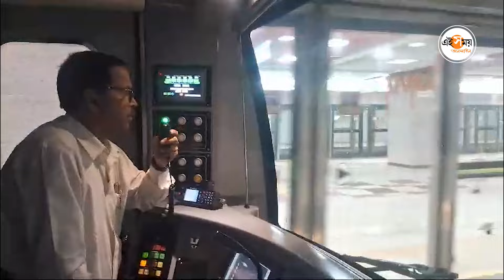Howrah Maidan Metro: ৭ দিনই মিলবে এবার হাওড়া ময়দান মেট্রো | Ei Samay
এবার রবিবারও গঙ্গার নীচ দিয়ে মেট্রোয় যাতায়াত করতে পারবেন যাত্রীরা। জানিয়ে দিল মেট্রোর মুখ্য জনসংযোগ আধিকারিক কৌশিক মিত্র। চলতি বছরের মার্চ মাস থেকেই শুরু হয়েছিল এই পরিষেবা। প্রধানমন্ত্রী নরেন্দ্র মোদী এসে এই গঙ্গার নীচ দিয়ে মেট্রোর পরিষেবার উদ্বোধন করেন। এবার সেই মেট্রোই মিলবে রবিবারেও।